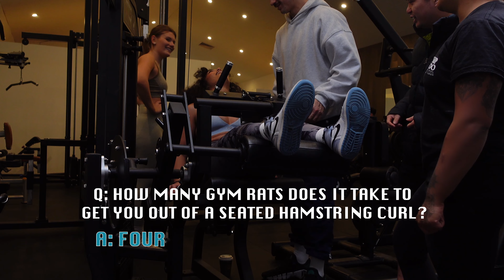Day in the life of a healing girlie (vlog)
You see so many things online like ‘fix your gut’ ‘regulate your nervous system’ and ‘heal your body.’ But what does that look like? How do you still live your life while ensuring you’re healing? Today I’m taking you through a day in my life after struggling with nervous system chronic health issues for years. I’m showing you exactly what I did to fix my issues, from my mindset & priorities, to how I eat and train, the supplements I take and the biohacking techniques I use. This one’s jam packed with practical suggestions, so take notes fam x

I buy my supplements from
- Thorne
- Doctor's Best
- Life Extension
- Now Foods
- Bioceuticals

🥩 Grass fed hormone free meat ($100 per person per week for A LOT of meat & I buy the boujee cuts like scotch & eye fillet 😎)

🍌 Organic produce (as cheap as $36 per person per week)

More swaps I’d recommend you change over time (I’m working through this list too):
♳ Glass containers (no plastic)
🧈 Grass fed butter
🍳 Pasture raised eggs
🦴 Bone broth (can make it yourself; bones are fairly cheap to buy)
🥛 Raw milk (it’s illegal to buy for human consumption lol but it’s usually marketed for pets)
💆🏽‍♀️ Clean Korean Skincare
🧴 Home-made body butters and hair products with organic oils & butters
🧼  Aluminium free deodorant
👃🏽 Swap endocrine disrupting perfumes for essential oils and arabic oud/fragrances (they are mostly non-toxic)
🦠 Mould removal
☕️ Organic coffee beans
🚿 Shower and tap filters
🪥 Fluoride free toothpaste
🥘 Cast iron and stainless steel pans (no teflon or non-stick)
🚰  Mineral drops for hydration (add to your water bottle)
🪴 Start a mini herb/veggie garden with organic seeds & high quality soil (much cheaper in the long run)
🍞 Make your own sourdough bread for a fraction of the cost (with much less gluten content and high probiotic content)

Learn how elite coaches take their clients through fat loss, boosting metabolism, lifting like a boss and building shape & strength!

💌💭 Sign up to my weekly newsletter '*Morning Musings'*

Join Mary every Monday to get deep and personal as she navigates this thing called life. No topics are off limits.

👋🏽🤗 My name is Mary, and I'm all about training, nutrition, holistic health & healing, mindset & speaking THE BLUNT TRUTH! My mission is to help women take ownership of their lives and their health in a world that is pitted against us; it's time to stop ignoring our health, putting bandaids on everything, being failed by the medical system, ignoring our nature, reinforcing poor relationships with food and exercise  and being stuck in cycles of self-destruction! Instead, let's reclaim our autonomy, embrace our femininity, lead lives that align with our physiology and get strong and snatched in the process! Speaking of Snatched, that's the name of my health & fitness coaching business. If you want to work with me, book in a free discovery call (link below) and let's see if we're a good fit! My educational background is in physiology, psychology, bodybuilding, strength training & functional med. BSc Phys, CPT, FDN-P (currently studying).

Chapters
00:00 morning
2:53 the #1 thing
04:29 breakfast
15:01 supplements
18:00 healing & trauma
23:18 gym time
27:14 avoid gym burn out